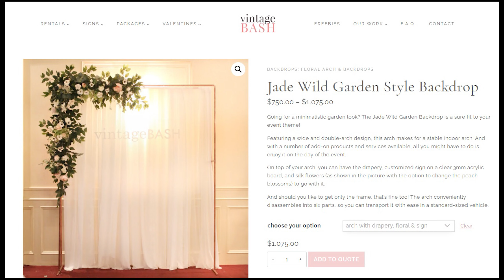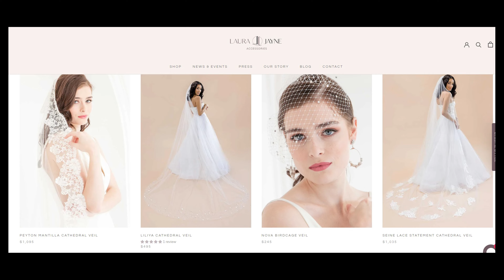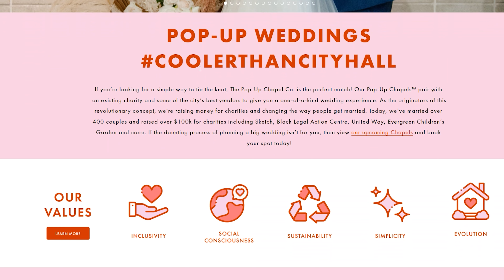Wedding Planning On A Budget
Budget friendly wedding planning tips!

Preserved Roses Amazon